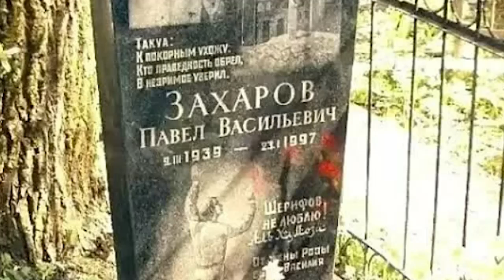ЕГО КОРОНОВАЛ САМ ВАСЯ БРИЛЛИАНТ! Вор в Законе Паша Цируль – Зверь (Павел Захаров)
В этом видео вор в законе Паша Цируль или Зверь, которого короновал Вася Бриллиант. История жизни вора, биография...